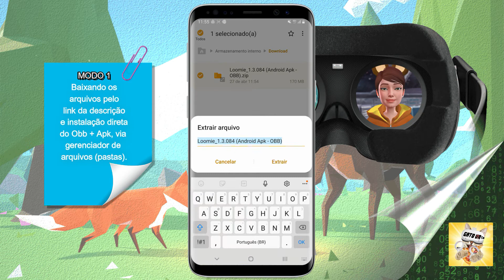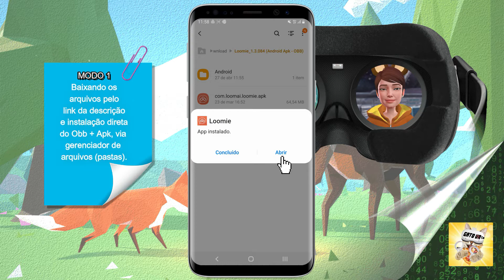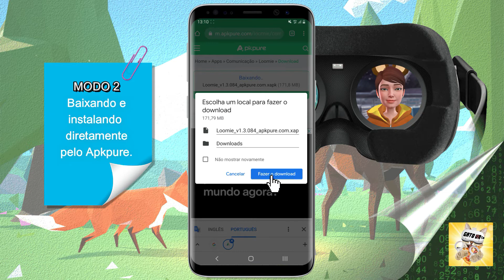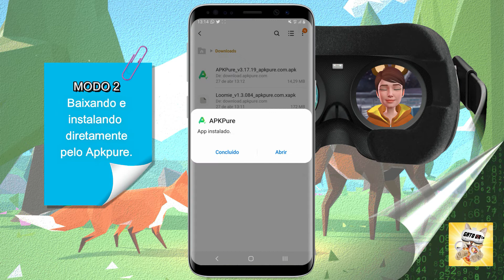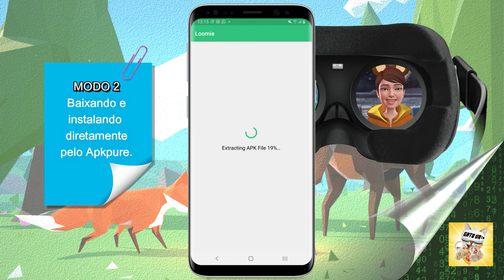Como CRIAR AVATAR QUE FALA Loomie para Google Meet, Zoom e Youtube.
Neste vídeo mostro como criar avatar que fala. Este é o aplicativo avatar que fala! Ele ensina como criar um avatar falante para suas aulas, videoconferências, Google Meet, Zoom, vídeos do Youtube e etc. Ele cria avatar 3D falante, por meio de espelhamento de webcam, usando também um microfone etc. Seus avatares criam vida!
O vídeo todo é produzido por meio do aplicativo Loomie, para mostrar como exemplo a capacidade da aplicação.
Farei uma série de vídeos desde a instalação até a edição de vídeos. O conteúdo é extenso, então terá sempre um vídeo novo.
Neste primeiro vídeo, mostrarei como realizar a instalação do Loomie no telefone celular, e de duas formas diferentes, pois o aplicativo não se encontra disponível nas lojas de aplicativos, então caso vocês não consigam instalar do primeiro modo, continuem no vídeo que mostro a instalação do segundo modo. (Atualização: O Loomie está novamente na Play Store).
No próximo vídeo mostrarei a instalação e configuração da versão do computador LoomieLive e a configuração do programa no Google Meet e Zoom (O link já está na descrição deste vídeo).
Em breve criarei um vídeo mostrando os recursos utilizados, os programas e a própria edição de meus vídeos.
Sem mais demoras, vamos ver como realizar a instalação deste excelente aplicativo de avatar falante!
❗❗❗❗ OBS: O Loomie só possui suporte ao Android  9.0 (Pie) e superiores. Não possui suporte à tablets.

00:00 – Introdução;
01:33 – Instalação MODO 1;
06:11 – Instalação MODO 2; e
09:15 – Créditos Finais.

🙍 "𝗞𝗘𝗧𝗧𝗬", 𝗔𝗩𝗔𝗧𝗔𝗥 𝗨𝗧𝗜𝗟𝗜𝗭𝗔𝗗𝗢 𝗡𝗢 𝗩𝗜́𝗗𝗘𝗢 (Grátis):
Aprenda a criar um igual neste vídeo.